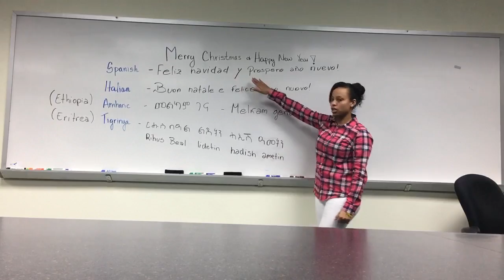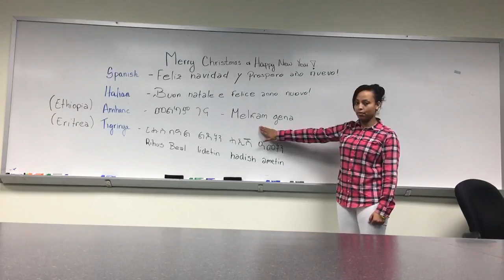Elilta G. Hack Reactor Scholarship Video